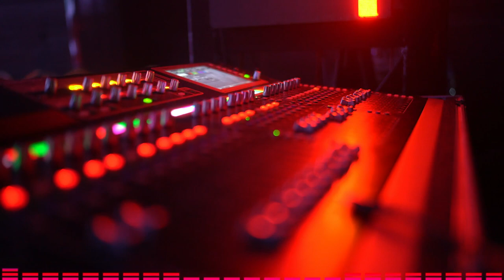CHA CHA NONSTOP || WARAY WATAY NONSTOP CHA CHA